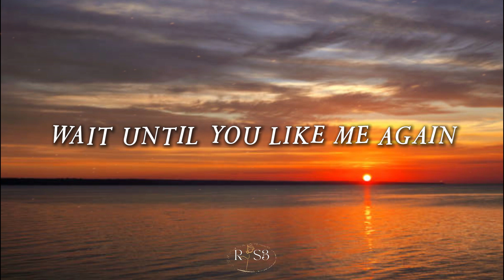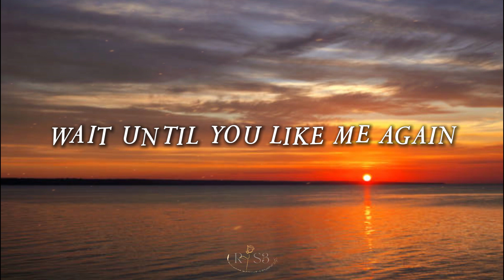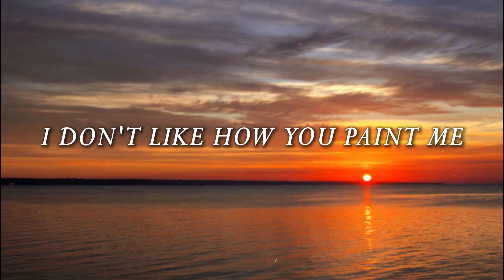Ariana Grande - We Cant Be Friends (Lyrics)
Songwriters: Martin Karl Sandberg / Ilya Salmanzadeh / Ariana Grande